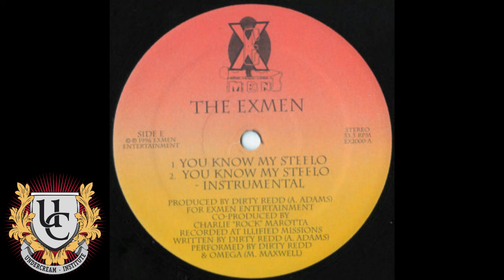The Exmen ‎– You Know My Steelo (1996)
Download

BUY